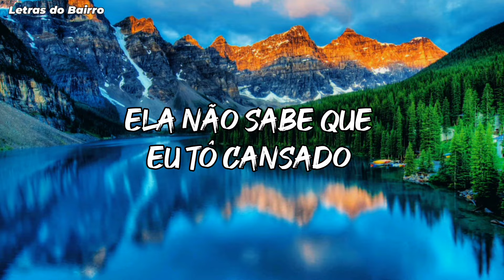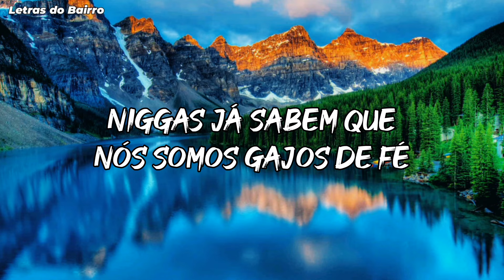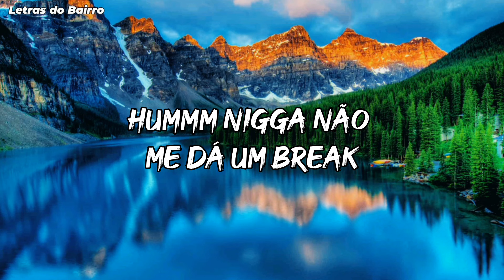John Little - Amaterrasu (ft. Mister Crack & Jay C) | Letra/Lrycs | 2022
JÁ DISPONÍVEL A LETRA DA MÚSICA DO JOHN LITTLE COM MISTER CRACK & JAY C INTITULADA "AMATERASU".

EM CELEBRAÇÃO DOS 1K INSCRITOS
OBRIGADO A TODOS VOCÊS QUE TÊM APOIADO O CANAL

E AJUDEM OS CANTORES MOÇAMBICANOS A CHEGAREM AS PLATAMARES DO MUNDO.

ACEITAMOS DOAÇÃO

OBRIGADO